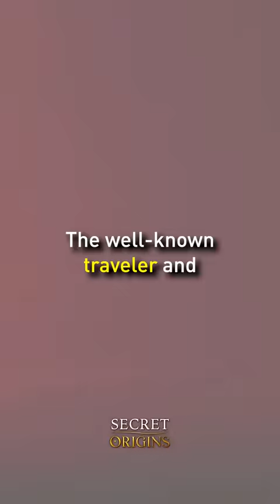Did Giants Really Exist?